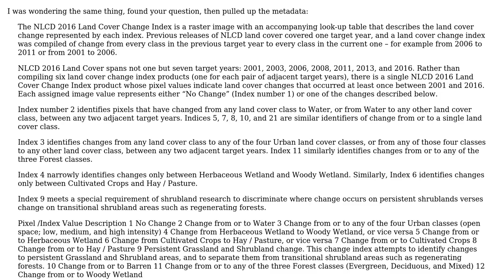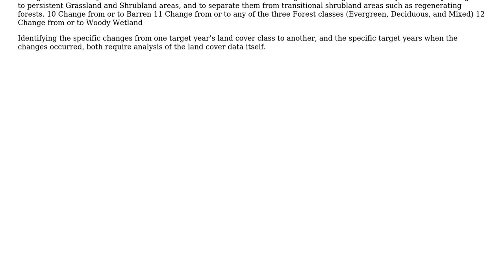GIS: National Land Cover Dataset 2016 Land Cover Change Index Values Meaning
With thanks & praise to God, and with thanks to the many people who have made this project possible! | Content (except music & images) licensed under CC BY-SA | Music | Images & others | With thanks to user water user PolyGeo user geoscience123 and the Stack Exchange Network Trademarks are property of their respective owners. You are responsible for your own actions.